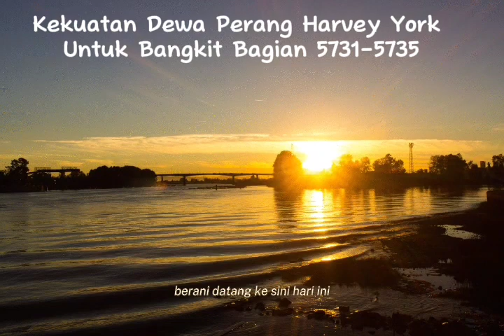Kekuatan Harvey York Untuk Bangkit Bagian 5731-5735